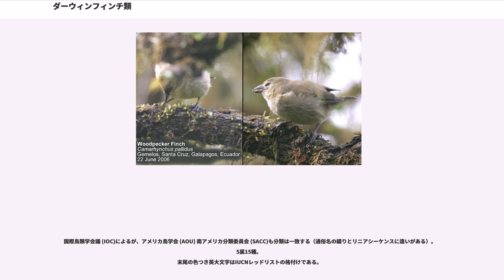ダーウィンフィンチ類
チャールズ・ダーウィン

ダーウィンフィンチ類はフウキンチョウ科に属する、フィンチ類に似た（類縁性は薄い）小型種の総称である。南アメリカ沖のガラパゴス諸島・ココ島の島々にのみ生息する。単にダーウィンフィンチとも呼ばれるが、狭義にはこのうちの1種をダーウィンフィンチと呼ぶ。ガラパゴスフィンチ類とも称されるが、1種（ココスフィンチ）はガラパゴス諸島にいないので不適切ともされる。

絶海の孤島で、しかも地質学的には新しい火山諸島であるガラパゴスにこれだけの種が最初から存在したとは考えにくく、また南米に近縁な種が生息することから、ガラパゴス諸島の北東にかつて存在しすでに海没した島々を伝って、200から300万年前に祖先種の一群が渡来し、環境に合わせて適応放散的に進化したことの例証とされる。

ビーグル号の航海の途中にガラパゴス諸島に立ち寄ったチャールズ・ダーウィンに進化論の着想を与えたとしてこの名称がつけられている。

ダーウィン自身は最初フィンチの差異に気づいてはいたが、それぞれが全く別の種（ここでの“種”とは、生物学的種概念の種ではなく、属ないしは科程度のタクソンと捉えるべきである）の鳥であると考えて重視していなかった。初めてこれらが近縁の種であると発見したのは鳥類学者のであった。は、進化論の着想に影響を及ぼしたのはむしろマネシツグミや南米で発見した化石、ロンドンで研究に供されたハトであり、フィンチ類はそれほど大きな影響を与えていなかったと述べた。

20世紀に入ってから最初に本格的な研究を行ったのは鳥類学者のデイビッド・ラックであった。「ダーウィンフィンチ」の名は1935年にダーウィンのガラパゴス訪島100周年記念講演で初めて用いられたが、ラックの同名の書により一般に知られるようになり定着した。

ダーウィン自身はこの鳥の採集をいい加減に行ったことをのちにひどく後悔した。また『』の第2版で「もしただ一種の祖先が渡来しこれだけの多様性を持つに至ったとすれば、種の不変性は揺らぐかもしれない」と述べたが、著書の中でこのフィンチ類に触れた箇所はわずかである。

体長はおおむね10cmから20cmで、日本の鳥ではスズメに似ている。体重は最も大型のオオガラパゴスフィンチで35g、最も小型のムシクイフィンチ属で8gである。ただしガラパゴスフィンチの大型個体とオオガラパゴスフィンチや、ガラパゴスフィンチの小型個体とコガラパゴスフィンチなどは見分けるのが難しい。また、オオガラパゴスフィンチが生息しない島ではガラパゴスフィンチの大型個体がその生態的地位に収まるなど、個体差や変異が大きい。

ムシクイフィンチ、マングローブフィンチなどを除く多くの種では、雄は性成熟すると黒または黒と白のまだら色になる。幼鳥および雌は地味な土色をしている。

すべての種が、程度の差はあるが雑食である。

近年では観光客や住民の排出する生ゴミを食べるものが増え、生態の破壊が危惧されている。

不定期に訪れる雨季の直後に繁殖行動を取り、雌は一度に2個から5個の卵を産み、10日から2週間ほど抱卵する。親鳥は2週間から4週間ほど子育てをする。

天敵はフクロウ類のコミミズク（亜種ガラパゴスコミミズク）のほか、メンフクロウ（亜種ガラパゴスメンフクロウ）やタカ類のガラパゴスノスリも捕食の可能性があるが、重大な天敵とはいえない。

20世紀初めのデイビッド・ラックの研究により、それぞれの島で複数の種に分化したフィンチが生息しており、生息状況によってくちばしを始め、特徴、習性が異なることがわかった。古典的な分類を施したのもラックであった。その後、1960年代からは鳥類学者ロバート・ボウマンが、1970年代なかばから生物学者ピーターおよびローズマリー・グラント夫妻のチームにより詳細に観察研究され、現在でも厳しい自然選択にさらされていることなどが確認されている。

グラント夫妻のチームはダフネ島を中心に研究を行っていた。中でも1977年の干ばつと1978年以降の大雨によってフィンチがどのような影響を受けるのか詳細に分析された。干ばつによる食料の減少によって、1977年初めに1,200羽いたガラパゴスフィンチは1977年末に180羽に、280羽いたサボテンフィンチは110羽に減少し、10羽いたコガラパゴスフィンチは全滅した。生存した個体のくちばしの長さの平均は10.68ミリメートルから11.07ミリメートルになった。わずか0.5ミリメートルに満たない個体差...